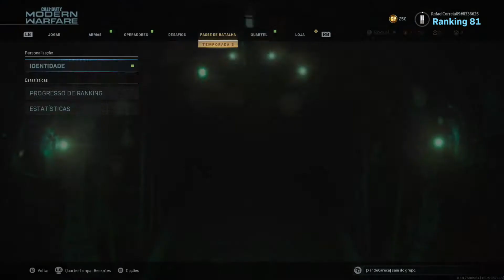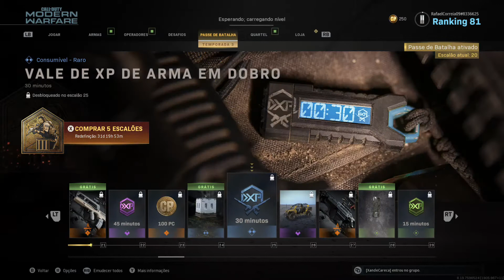Call of Duty Modern Warfare Online #2 - Co-stream com amigos da live